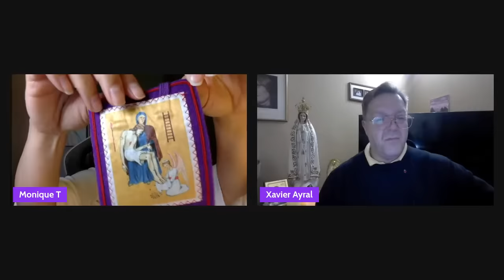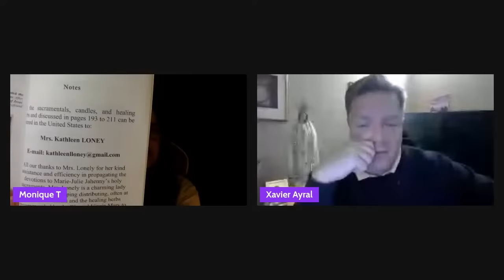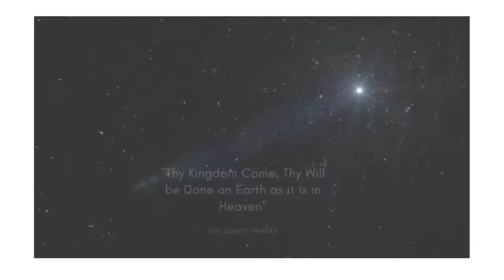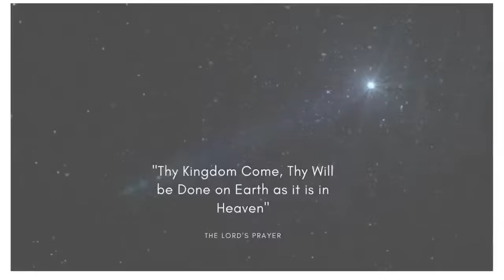Essential Warning Prep with the Mystics: LIVE with Xavier Ayral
Xavier Ayral best selling author of Revelations of the Virgin Mary discusses essential spiritual and physical preparations for major historical events especially the prophesied Warning or Illumination of Conscience.